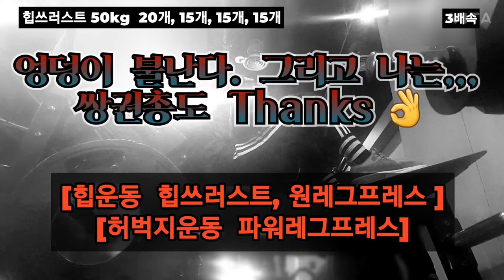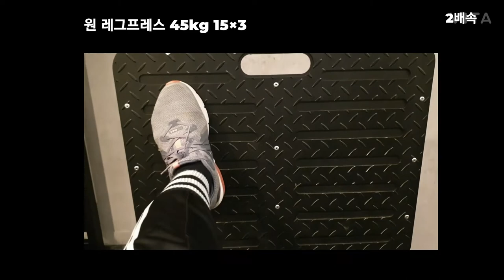엉덩이 불난다 🔥 그리고 나는,, 허벅지 쌍권총도 Thanks 👌 힙운동 힙쓰러스트, 원레그프레스 허벅지운동 파워레그프레스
힙운동 힙쓰러스트  50kg 65개
원레그프레스 45kg 각 45개
허벅지운동 파워레그프레스  100kg, 95kg 45개